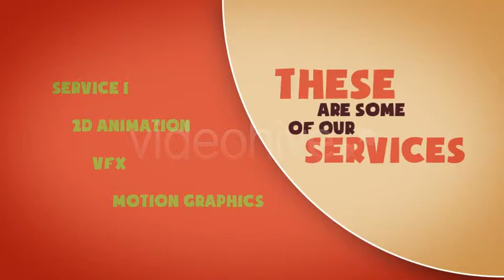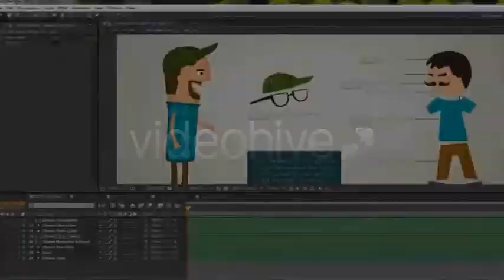After Effects Project Files - Animated Character Service Promotion | VideoHive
Download Template After Effects Project Files - Animated Character Service Promotion | VideoHive

This is an After Effects animation project easy to customize for promoting your company, service, business, personal portfolio or website.
Main Features:
Fully Customizable
Animated Character with included IK Rig
Editable Character Animation
Easy customization through Control Panels
3 placeholders for video/image
Logo placeholder
Version CS4 and above
Includes Video tutorials
Everything is fully customizable, just double click texts and change them as you need to, the animation is preserved. Change the character’s design at any time, and the animations will be updated throughout the entire project.
IK RIG
The character’s arm or leg can be animated with Inverse Kinematics. Long story short, this means the arm can be bent and act as an elbow.
Please support, don’t forget to rate my file after your purchase! Thanks!